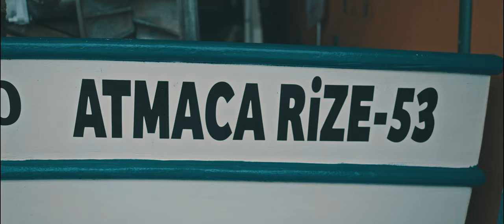Gizem Memişoğlu - Git Yarimi Al Da Gel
Gizem Memişoğlu'nun, Arpej Yapım etiketiyle yayınlanan "Git Yarimi Al Da Gel" albümünde yer alan "Git Yarimi Al Da Gel" isimli şarkısı, 4K çözünürlüğünde video klibiyle netd müzik'te.

Söz: Gizem Memişoğlu
Düzenleme: Gizem Memişoğlu / Deniz Beydili (What Da Funk)
Yönetmen: Yaşar Ergün

"Git Yarimi Al Da Gel" şarkı sözleri ile

Atma türki atarum
Yüreğuni yakarum
Eski çarık çorabi
Boğazına takarum
Git yarimu al da gel

Yeşil minitan yaka
Bayıldum baka baka
Sevdiğumun cebune
Olsam altun tabaka
Git yarumi al da gel

Denizi üsti kumpatak
Üstüne serdum yatak
Hani gâvurun kızi
Oldi yarume ortak
Hani gâvurun oğli
Oldi yarume ortak